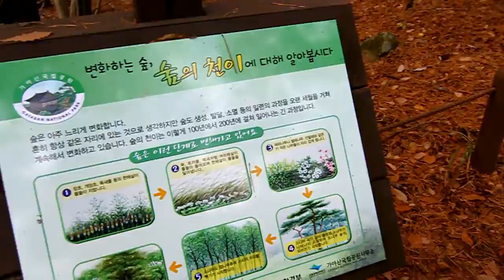80 Days in Korea - Day 67 (Hiking Through Sorigil to Haeinsa Temple)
Day 67 - Having fun hiking through Sorigil to the UNESCO World Heritage Site, Haeinsa Temple with my mentor, Mr Kim and Miss Park.

My 80 days journey in Korea as exchange teacher in Korea Malaysia Teacher Exchange Programme 2015.